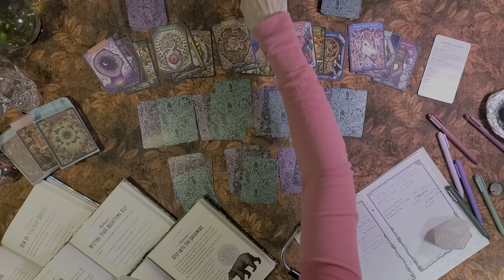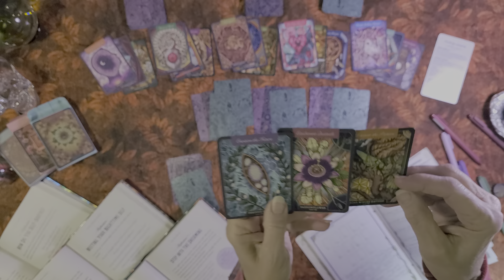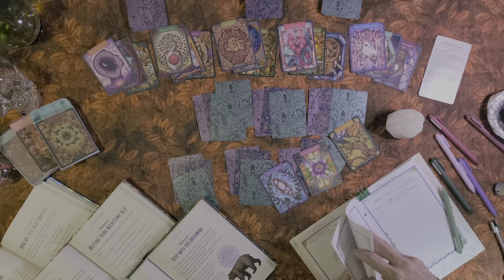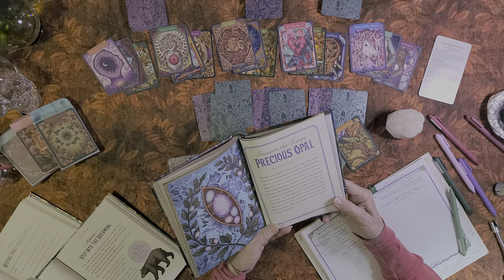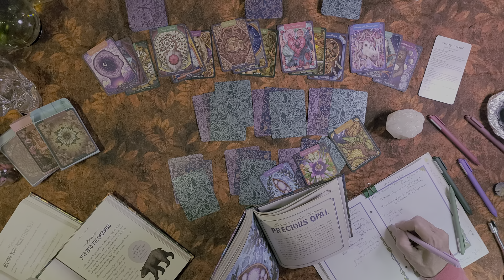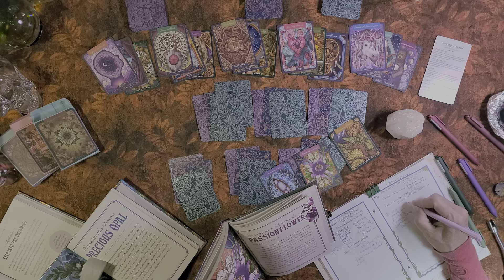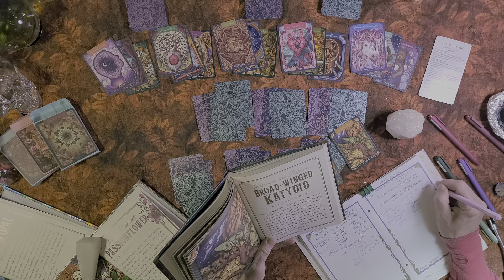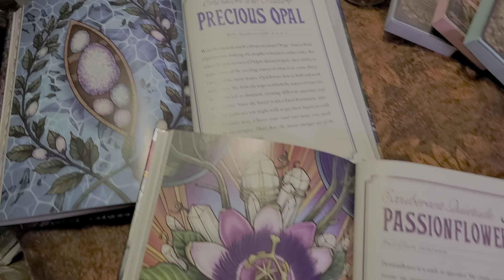birthday reading days 5&6 19Nov2023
day five &six of absorbing and translating all these cards
birthday spread created by Biddy Tarot
decks created by Maia Toll